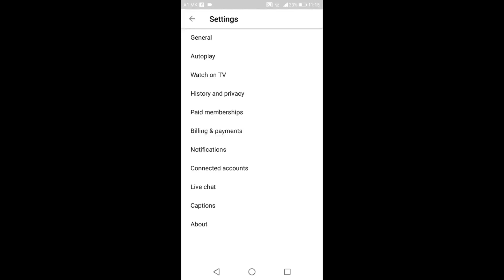Исклучување на автоматски приказа на YouTube видеа на почетна страница во оперативниот систем Androi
DekoTV - Дејан Николовски - Исклучување на автоматски приказа на YouTube видеа на почетна страница во оперативниот систем Androi